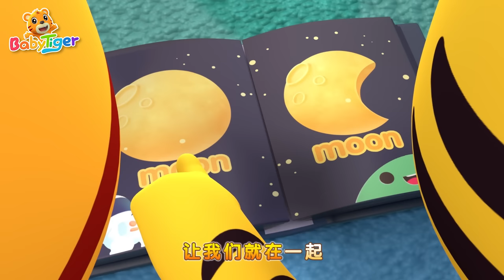找朋友 | 大合集 | 經典熱門兒歌 | Kids Song | 動畫 | 童謠 | 兒童學習 | 卡通片 | Babytiger 中文 | Nursery Rhymes